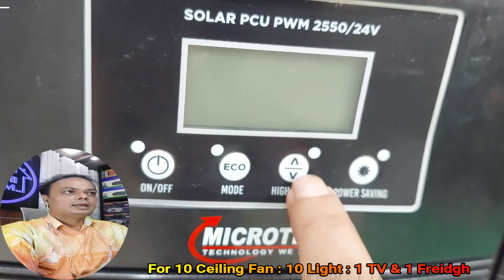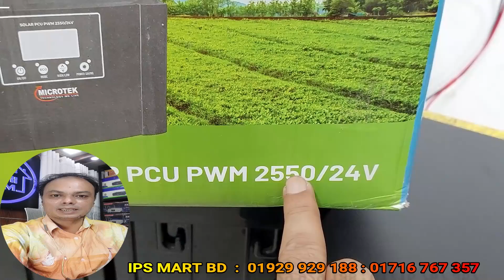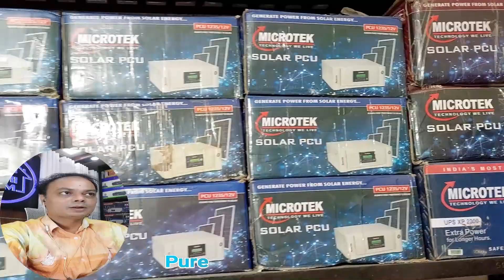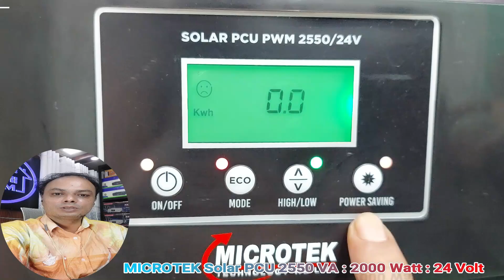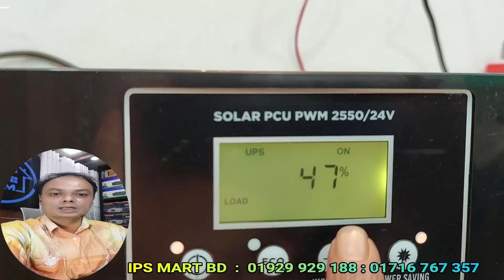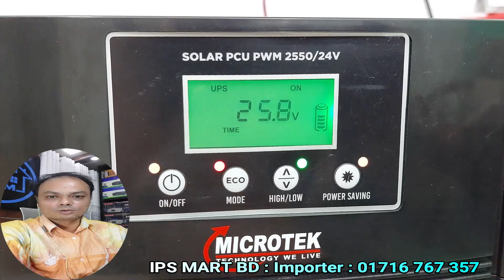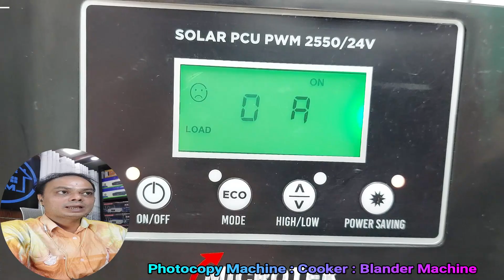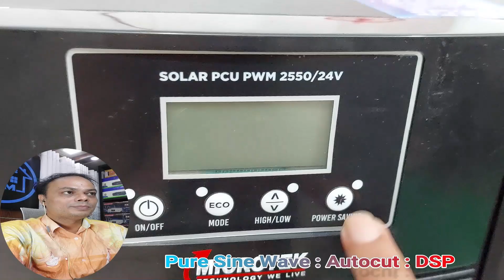MICROTEK 2550 Solar IPS || মাইক্রোটেক ২৫৫০ সোলার আইপিএস।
আইপিএস মার্ট
আমদানিকারক।
৬৪৫/৫ সাদ টাওয়ার।
বসুন্ধারা লেন। পশ্চিম কাজিপারা।
মিরপুর। ঢাকা – ১২১৬

গুগুল ম্যাপে লোকেশান দেখে নিন।

Note:
Google Location:
IPS_MART একটি বিশ্বস্ত আমদানিকারক প্রতিষ্ঠান, যা পণ্যের সর্বোচ্চ গুণগত মান নিশ্চিত করে।